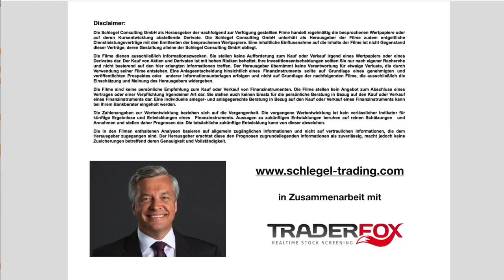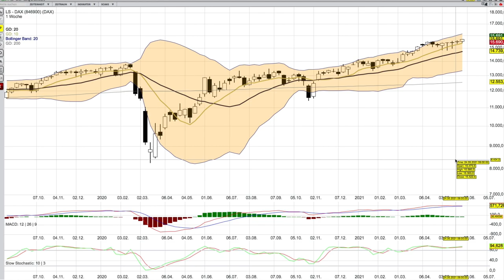DAX Analyse ab dem 7 Juni mit KO Scheinen